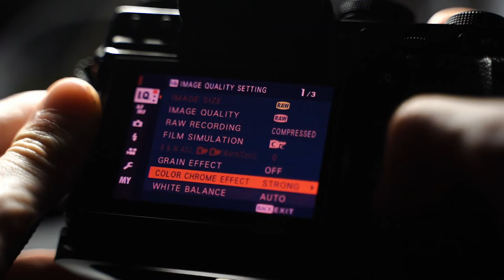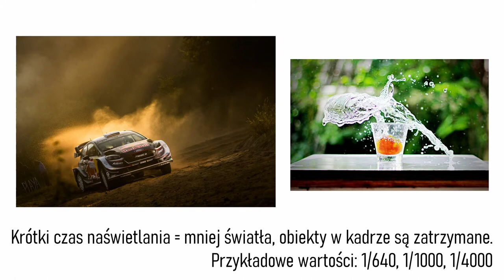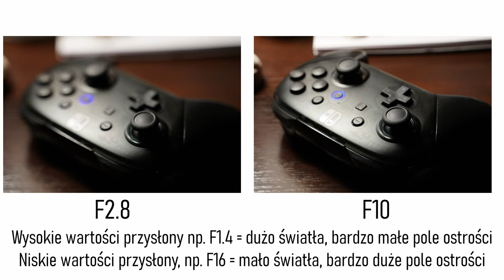Warsztaty fotograficzne - Trójkąt ekspozycji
Jeżeli macie tematy które was ciekawią na temat fotografii napiszcie je w komentarzach to będziemy ów warsztaty kontynuować :)

Warsztaty fotograficzne to seria odcinków traktujących o fotografii które stworzyłem dla swojej uczelni w połowie roku 2020-ego. Z racji, że pojawił się tam tylko pierwszy odcinek postanowiłem tę serię upublicznić na swoim kanale. Przygotowanych jest w tym momencie 5 odcinków które opisują trójkąt ekspozycji, rozmiar sensora, obiektywy itd.